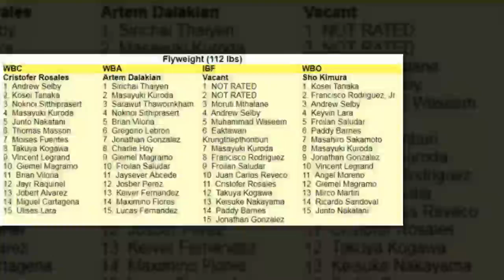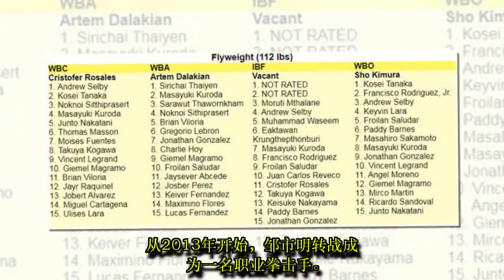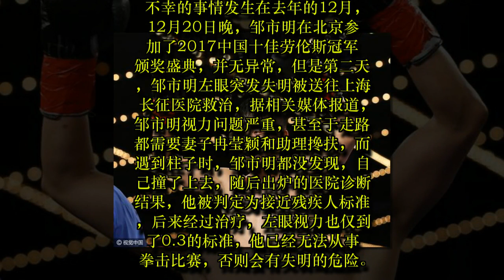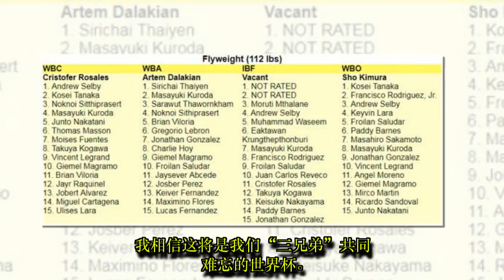要退役？邹市明近一年未参赛 WBO世界排名消失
TW SPORT: 要退役？邹市明近一年未参赛 WBO世界排名消失